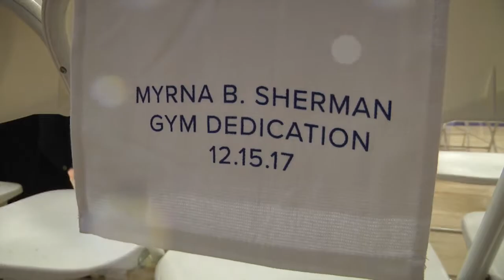Dwight Englewood Winter Highlights 2017